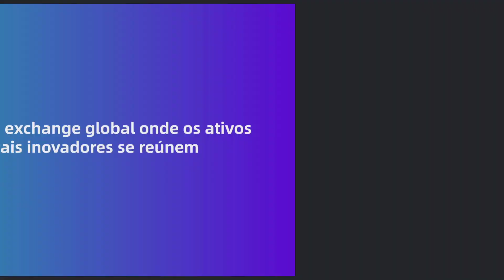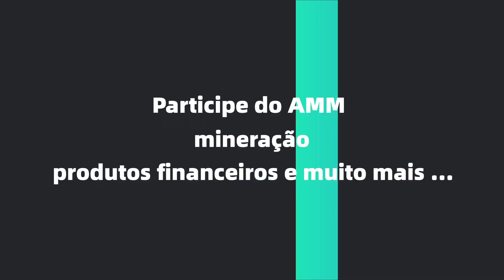VOCÊ ACREDITA OU NÃO NA MOEDA ? - A3 STILL ALIVE